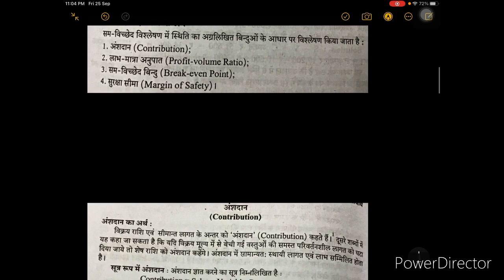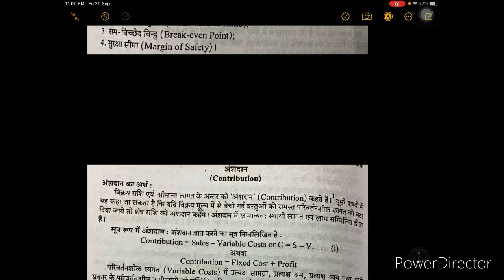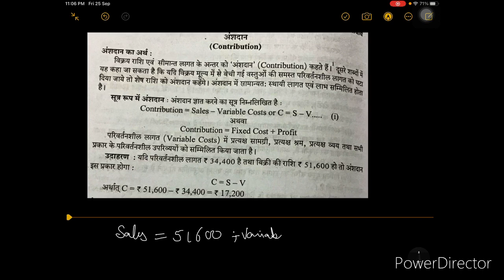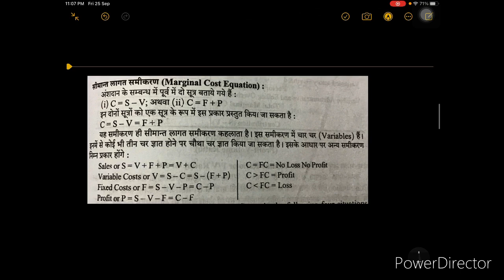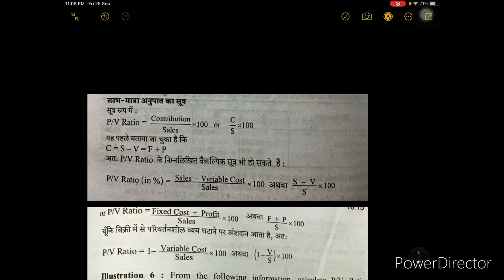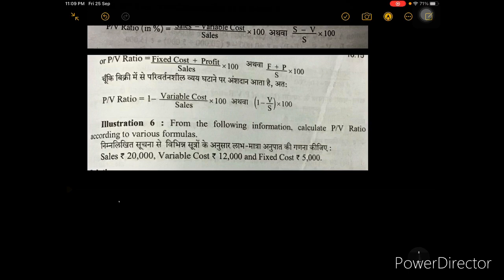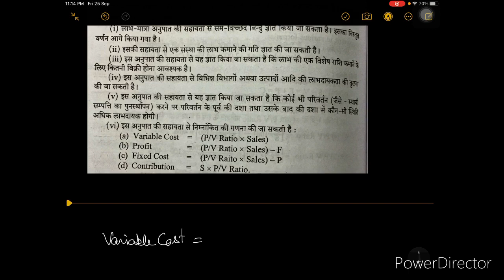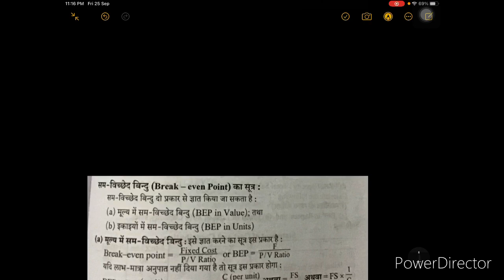Break-even Analysis, Marginal Costing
Cost Accounting, B.com. Part 2nd